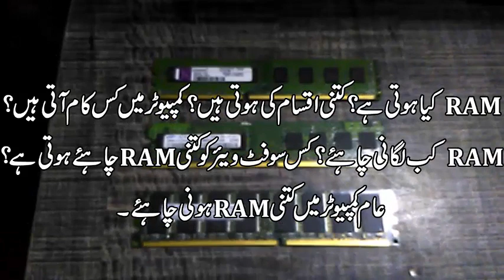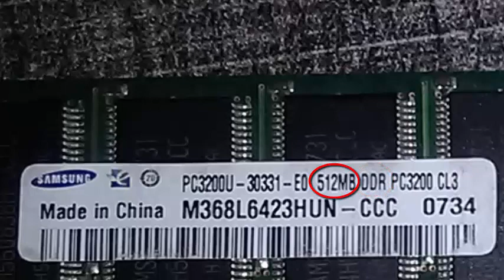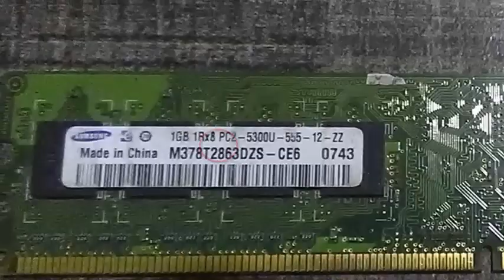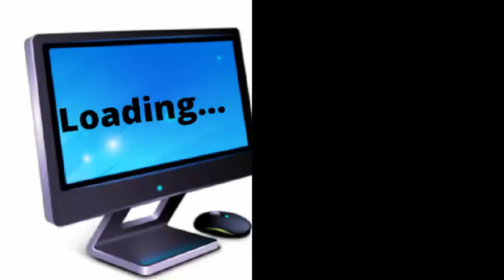Computer RAM مکمل معلومات